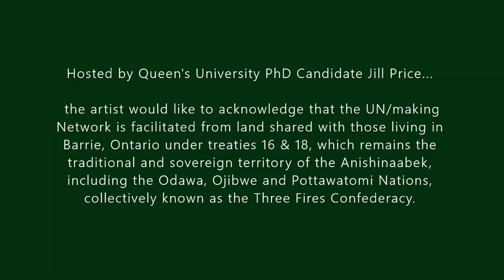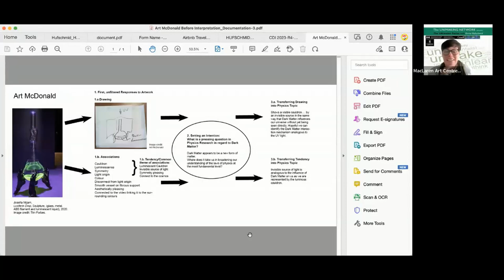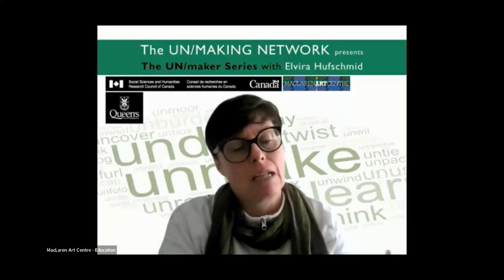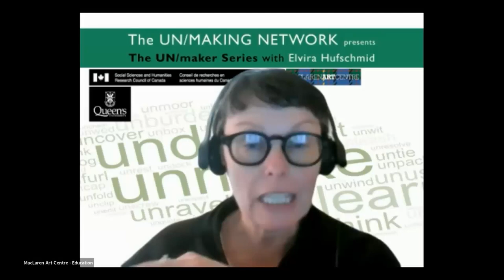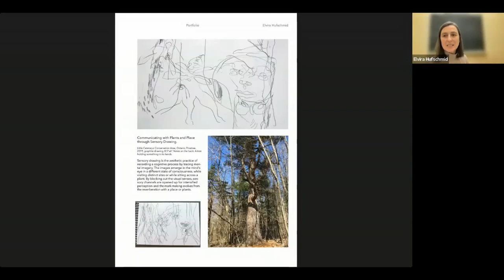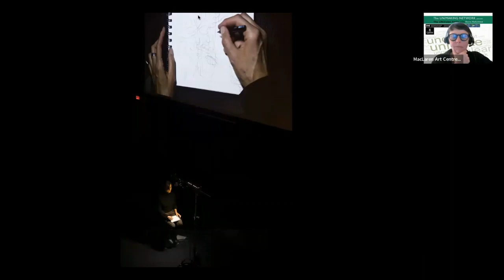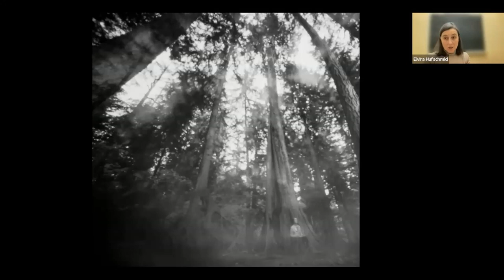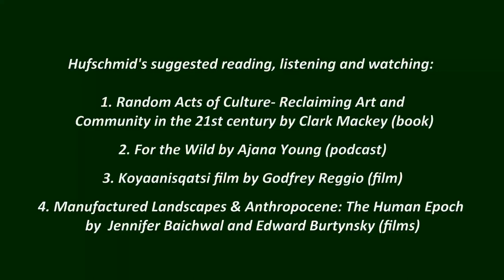The UN/making Network with Jill Price presents Elvira Hufschmid: Shifting and Sensing as UN/making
This artist interview is part of a larger series of interviews hosted by the UN/making Network that investigates how artists can help to undo physical and psychological harm through one's creative praxis so as to bring about more eco-ethical perspectives and approaches to Land as well as other human and more-than-human bodies that have been displaced, discarded, disenfranchised or deemed less than as a result of phenomena (colonialism, industrial capitalism, patriarchy) that have led to the Anthropocene and the need to take urgent action to mitigate climate change and repair social inequities.

In this interview, host Jill Price speaks with Ph.D. candidate Elvira Hufschmid about the benefits of aesthetic transformation processes that help us to shift siloed thinking and doing, as well as how sensing over simply seeing, allows one to come more into relation with what we cannot see.